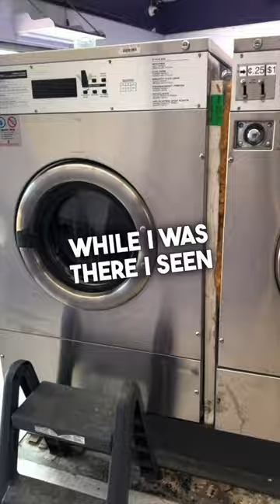The Pas Powwow was a goot one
The Pas Powwow 2023 was a good one.